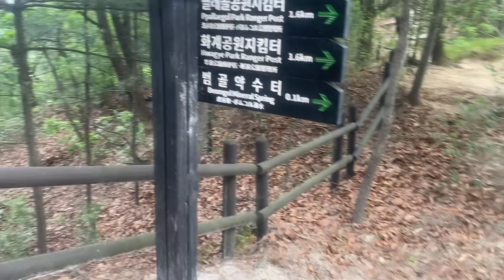(162)(북한산) 화계사 방면 하산 갈림길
30분 정도 걸어서 갈림길에 도착하였습니다. 여기서 일단 대동문쪽으로 향하고, 앞으로 냉골쪽으로 올라와서 능선길을 중복하여 200미터 정도 내려온 다음, 이곳으로 최종 하산하려고 하는 것입니다.